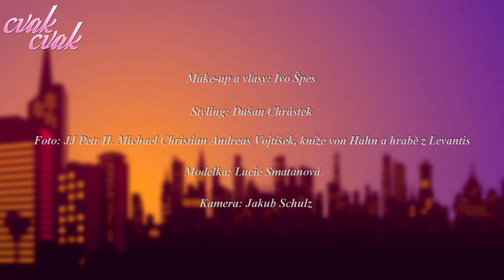Cvak Cvak 11 - Lucie Smatanová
Lucie Smatanová fotila v prosinci fotky pro dražbu charitativního obrazu, který se dražil na akci Sacre Coeur Night 2015.